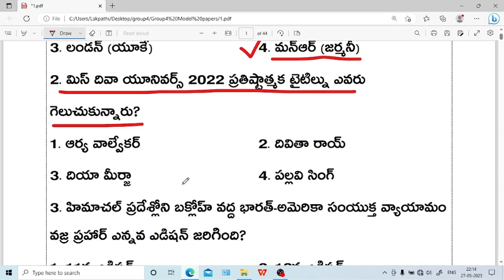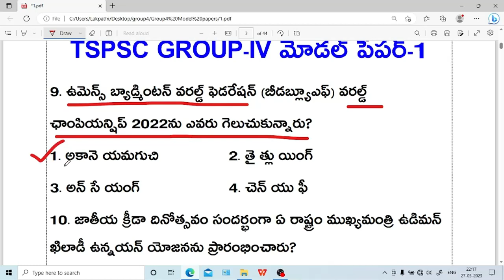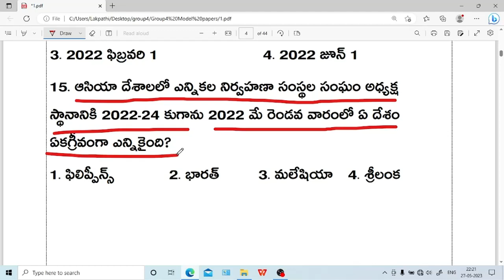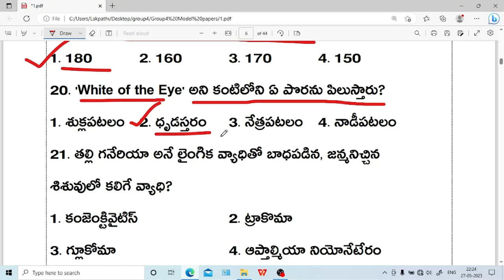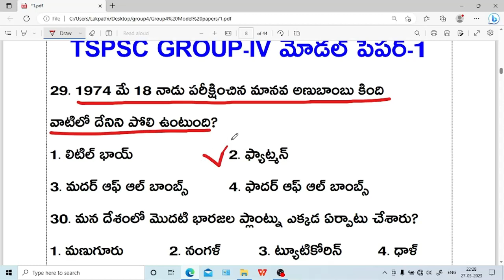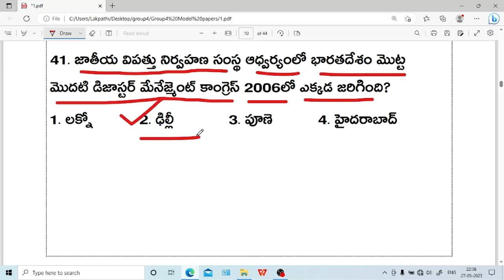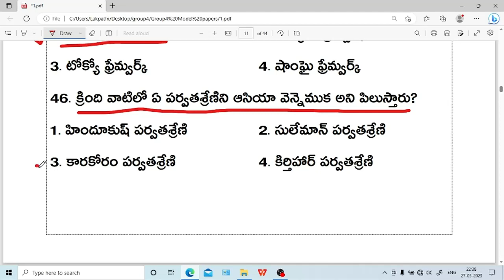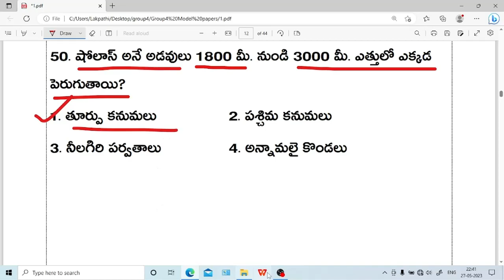TSPSC గ్రూప్-4 మోడల్ పేపర్ -1|| పోటీ పరిక్షల ప్రత్యేకం || Group-4 || GS Academy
tspsc group 4 notification 2022 online classes in telugu
tspsc group 4 books 2022
tspsc group 4 books 2022 in telugu

tspsc group 2 notification 2022 online classes in telugu
tspsc group 2 books 2022
tspsc group 2 books 2022 in telugu